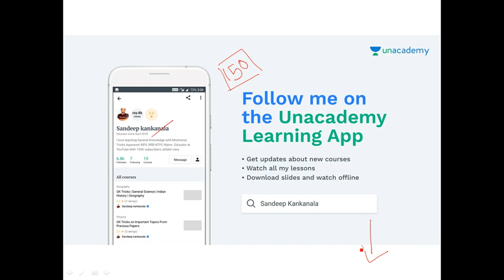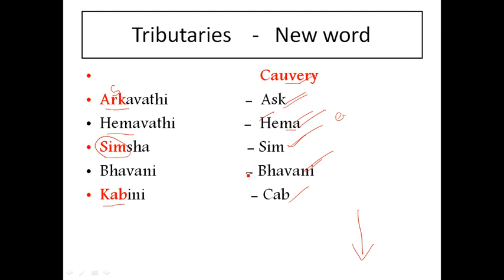అతిముఖ్యమైన టాపిక్ నదులు ఉపనదులు ఎలా గుర్తుపెట్టుకోవాలో ఈ వీడియో చుడండి